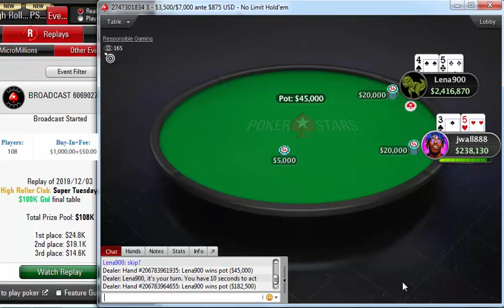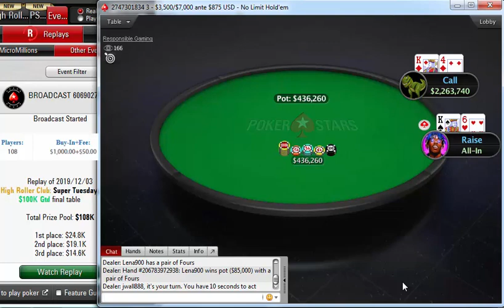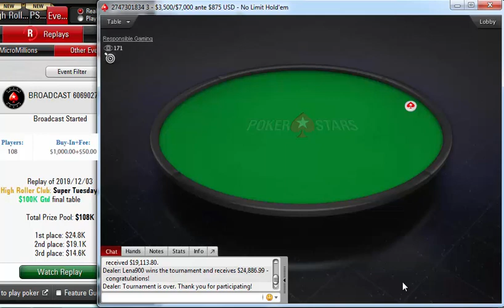Replay | "lena900" Final table PokerStars High Roller Club: $1,050 Super Tuesday, $100K Dec 03, 2019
Poker StarsHigh Roller Club: $1,050 Super Tuesday, $100K Gtd
Poker Network

Poker Stars

Tournament started:

Dec 03, 2019 06:00

Players:

108

Buy-In+Fee:

$1,000.00+$50.00

Prize pool:

$108,000.00

The heads-up battle in the pokerstars High Roller Club: $1,050 Super Tuesday, $100K Gtd featured lena900 taking on jwall888. In the end, lena900 emerged victorious and cashed for $24,886.99.

lena900 participated in 10 similar poker tournaments. lena900 was in the money 1 times in total.

lena900's place was 48 in previous poker tournament and lena900 won $0.00.

The average cash in this tournament was $8,307.69.

jwall888, who finished in second place, earned 17.7 % of the prize pool.

Tournament Results

1Lena900$24,887

2jwall888$19,114

3Greenstone25$14,680

4L1VeYRdrEamS$11,275

5MarToMchat$8,659

6parksy1066$6,650

7Sanderssi$5,108

8kofi89$3,923

9IgorKarkarof$3,013

10Nolet20$2,673

11sergewiceq$2,673

12DamoWain$2,673

13n3xD$2,673

14Cashcid Linc$00

15doulas12$00

161745g$00

17RuiNF$00

18Naza114$00

19DignityNL$00

20Graftekkel$00

21T-Macha$00

22Negriin$00

23SsicK_OnE$00

243DTemujiN$00

25aJarov$00

26Remi Lebo_10$00

27Lrslzk$00

28Ship It 2010$00

29AreOut$00

30sk2ll_m0dR$00

31MynJoe$00

32eijseijs$00

33M.nosbocaJ$00

34SvZff$00

35Darwinsfish$00

36grinder1992$00

37kissyingui$00

38olehaswonit$00

39girafganger7$00

40Proudflop$00

41silentm0de$00

42Sintoras$00

43Tankanza$00

44ThePateychuk$00

45tinnoemulder$00

46BillLewinsky$00

47mandan1979$00

48Kakalala$00

49huang33$00

50kimokh$00

51prebz$00

52Apotheosis92$00

53WhaTisL0v3$00

54Beowulf3182$00

55pm_marke$00

56OMGitshunt$00

57papan9_p$$00

58nizmo jiz$00

59omaha4rollz$00

60elmerixx$00

61PaNdaY$00

62krakukra$00

63slarki1$00

64luckyman147$00

65caipsa$00

66gordon0410$00

67XMorphineX$00

68m.a-0000$00

69chtrumfeinz$00

70Pimmss$00

71mjw006$00

72Amadi_017$00

73MITS 304$00

74DEX888$00

75SpaceyFCB$00

76WushuTM$00

77jays94$00

78C. Darwin2$00

79fellatiado$00

80Kzzon$00

81bartek901$00

821_conor_b_1$00

83Päffchen$00

84ShipitFTW911$00

85mrAndreeew$00

86LFFF22$00

87bigfox86$00

88sousinha23$00

89j_peso4$00

90probirs$00

91Sphinx87$00

92bigbluffzinc$00

93langace66$00

94mindgamer$00

95mac2016.1$00

96Str8$$$Homey$00

97mararthur1$00

98MyOnlyMemory$00

99ramastar88$00

100hello_totti$00